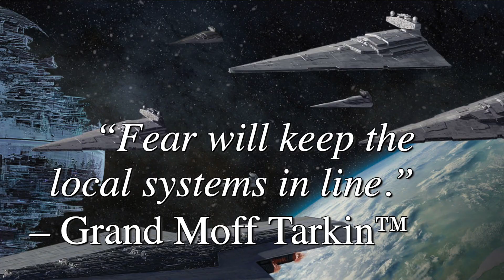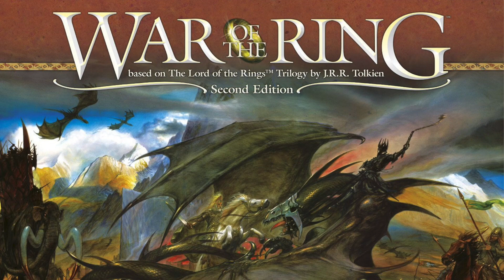Top 6 Board Games You Wish You Owned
I put out a poll to board game lovers and these are the results.